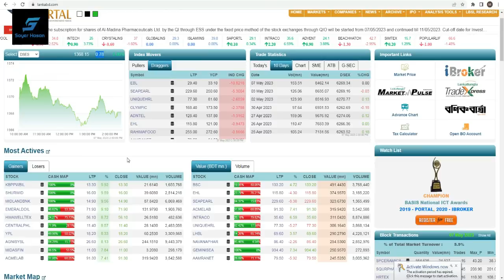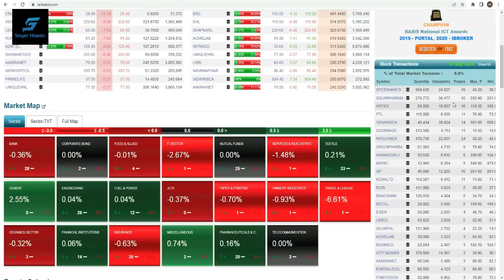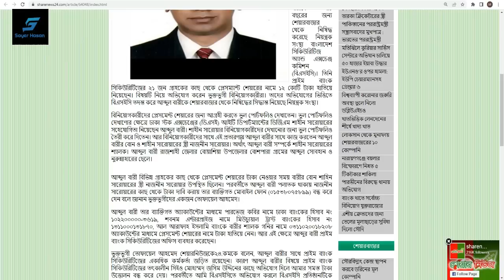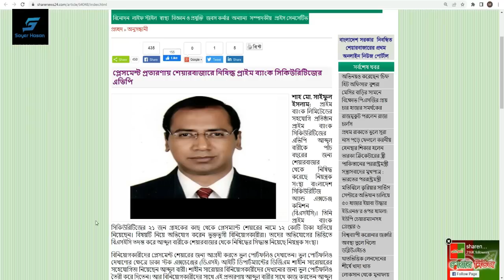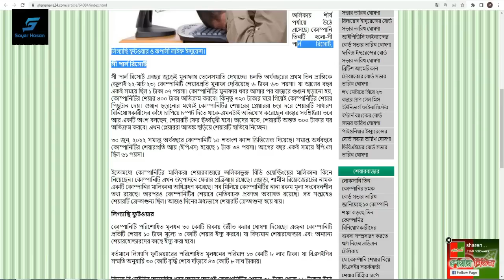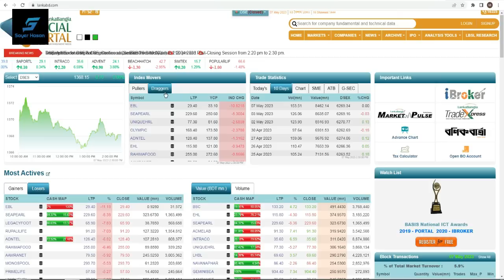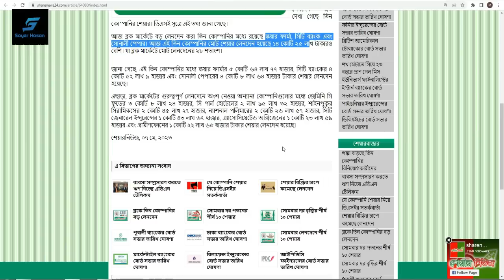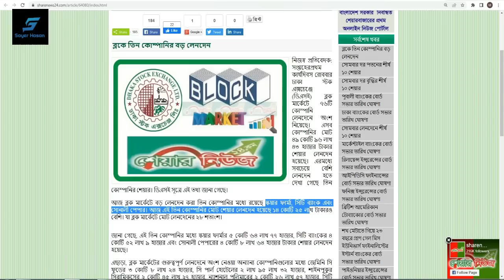লোকসানি তিন কোম্পানির চমক || Dhaka Stock Exchange || Chittagong Stock Exchange